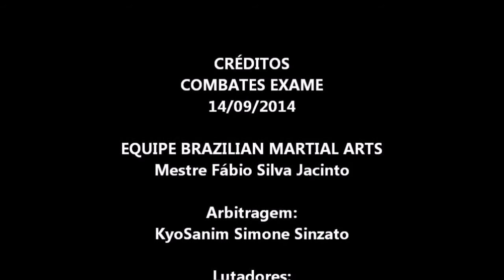lutas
Lutas reais de Hapkido - Vale Tudo - Contato Total.
Mestre Fábio Jacinto.